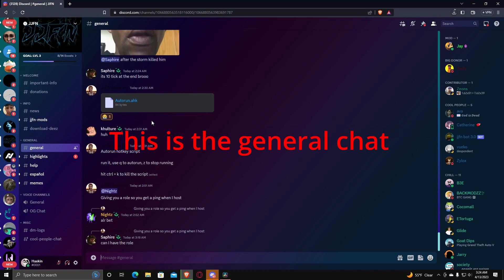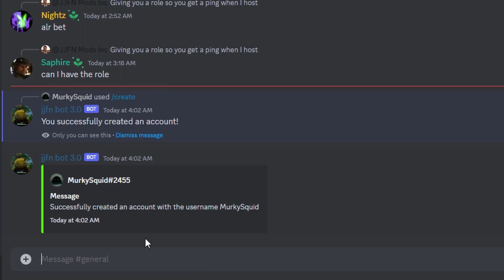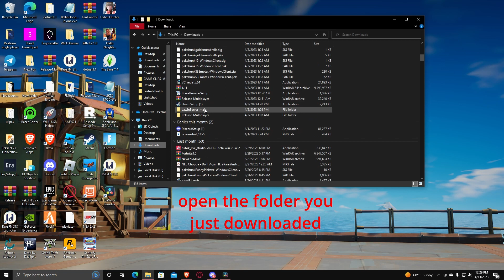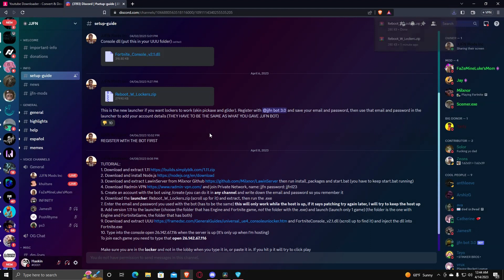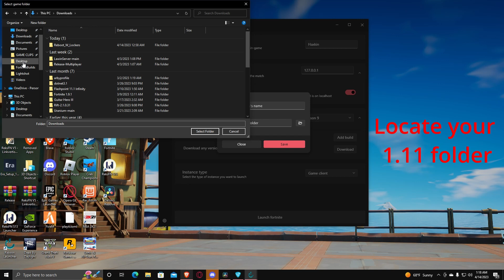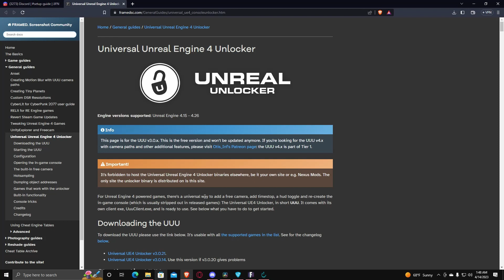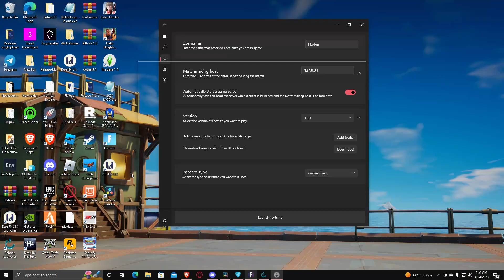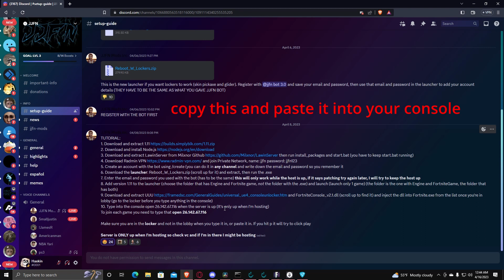How To Play OG Fortnite: JJFN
IMPORTANT: TURN OFF ANTIVIRUS WHEN DOWNLOADING PROJECT REBOOT